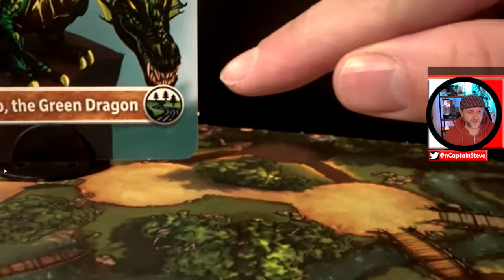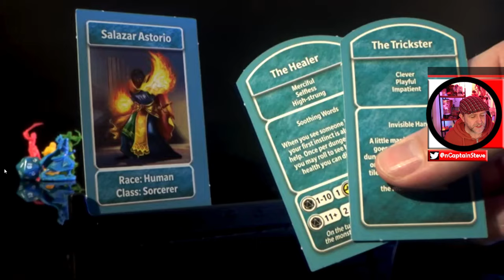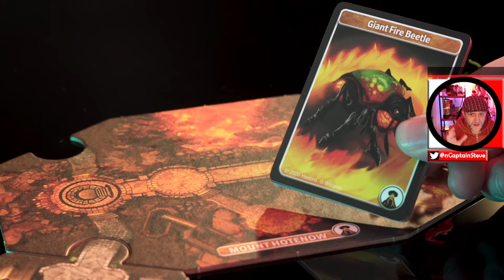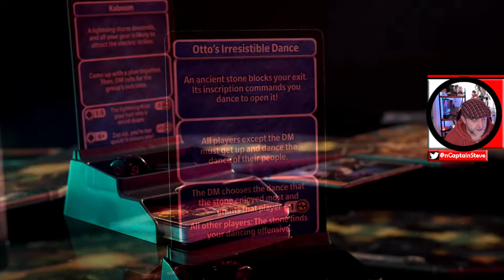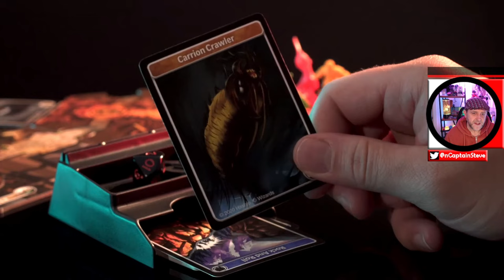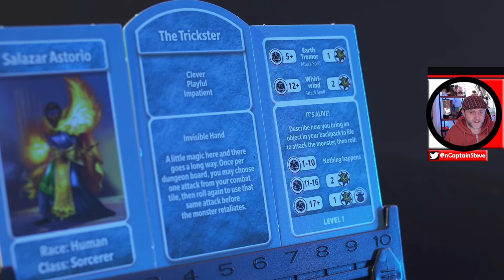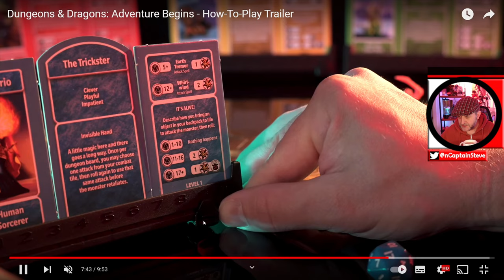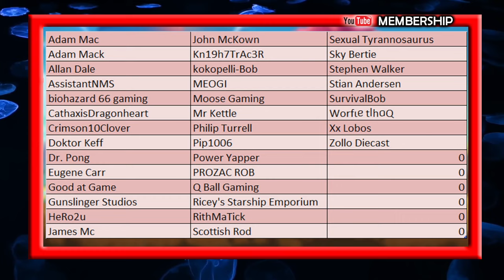AI Dungeon Master And How It Could Change Gaming Cup Of Tea With Captain Steve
AI Dungeon Master And How It Could Change Gaming Cup Of Tea With Captain Steve In this video I talk about how AI and Procedural Generation to go hand in hand to make a game like the table top dice games we all know and love like Dungeons and Dragons, having a virtual games master